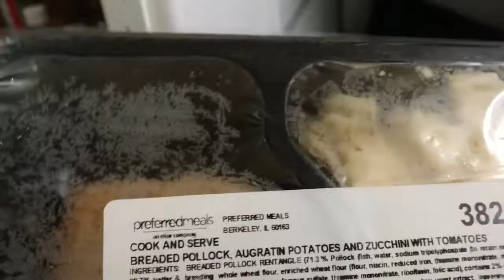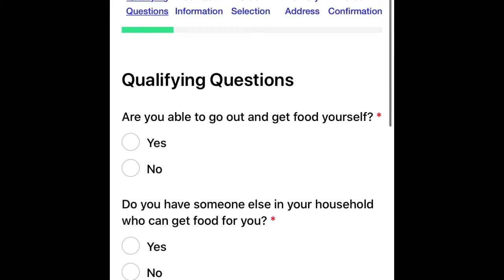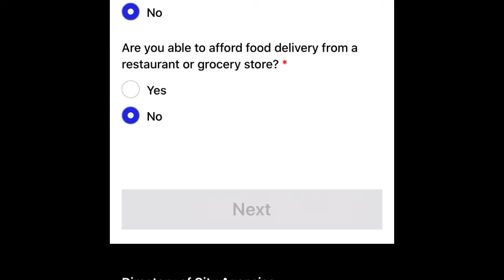COVID19 free food part 2